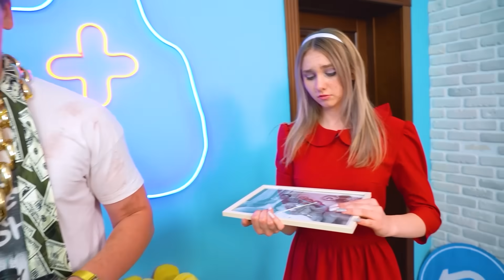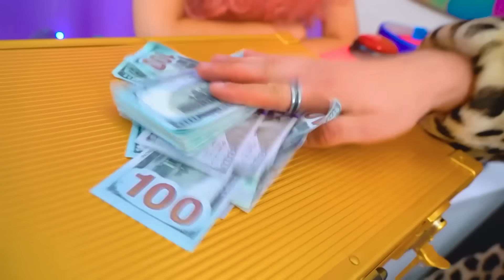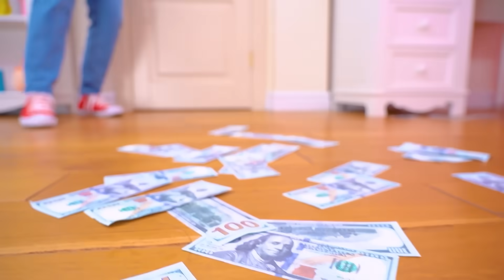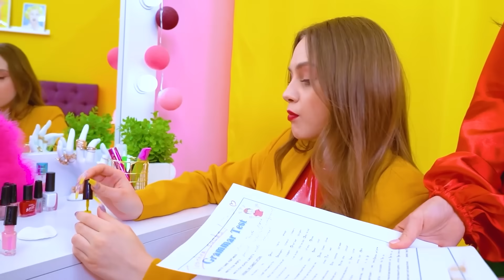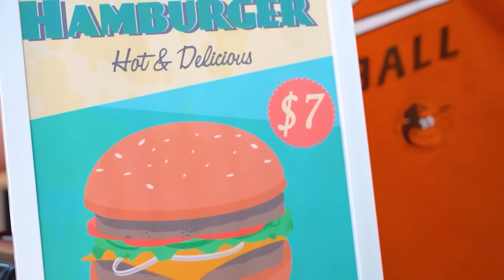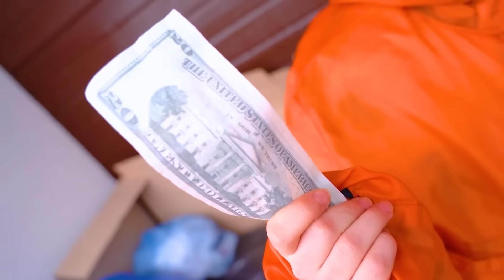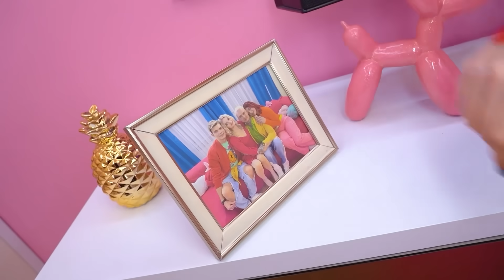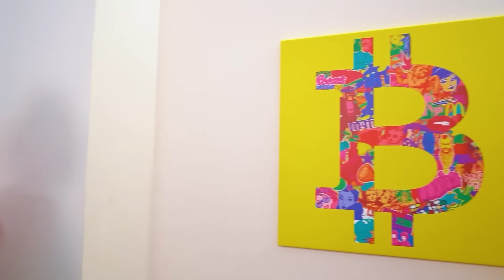Hermana Mala VS Hermano Bueno || Mis Padres Aman a mi Nuevo Hermano Más que a Mí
¡Hermana Mala VS Hermano! Este es un enfrentamiento interesante. Cuando los padres de la chica decidieron adoptar un niño, no pensaron en los problemas que podrían tener. La hija no está nada contenta con su decisión y le parece que sus padres siempre le prestan más atención al nuevo chico. ¿Crees que los adolescentes podrán encontrar un lenguaje común y convertirse en almas gemelas? Lo descubrirás en nuestro nuevo video: Hermana Mala VS Hermano Bueno || ¡Padres Aman a mi Nuevo Hermano Más que a Mí!